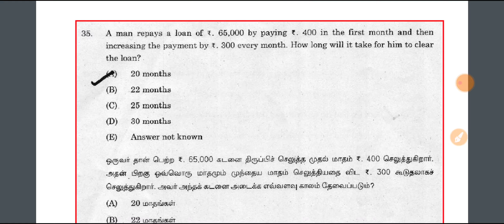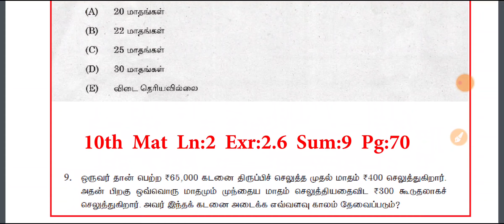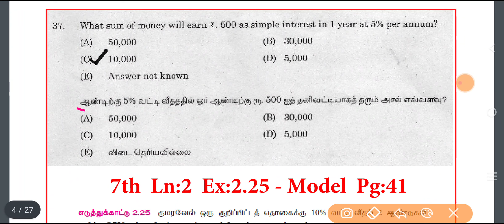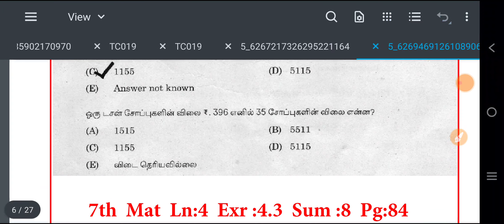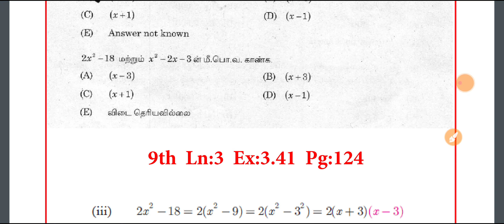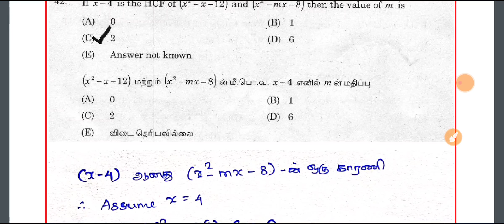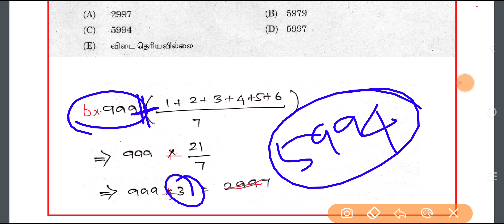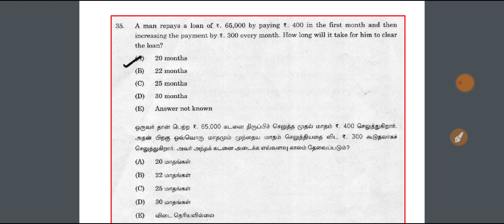⚡Maths⚡Proof | Explain | Part1 அசல் வினாத்தாள் 2021..!Full Analysis | TNPSC New Question Paper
⚡Maths⚡Proof | Explain | அசல் வினாத்தாள் 2021..!Full Analysis | TNPSC New Question Paper

📌📌For Updates📌📌

Or